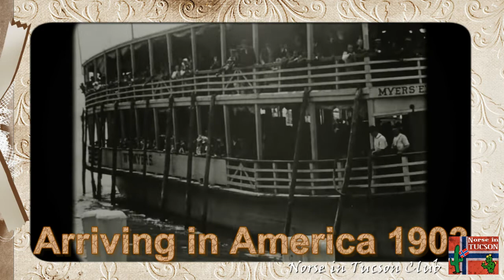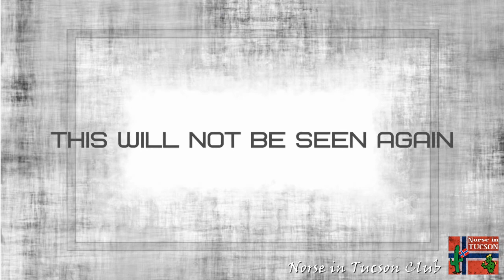Feb 13, 2022, Norse Tucson Meeting Program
Welcome to Norse In Tucson’s February 13th, 2022 Monthly Meeting.
Lutheran Church of the Foothills, 5102 N Craycroft Rd, Tucson at 2:00 PM
Norse in Tucson February Meeting Program will be an amazing hour of:
“In Trunks, Hands, and Hearts: What Norwegian Immigrants Brought to the United States”
With Jennifer Kovarik of the Vesterheim Museum from Decorah, Iowa.
This program can ONLY be seen at OUR club presentation, with approval from Vesterheim.
What This Month’s program is about:
Between 1825 and 1980, nearly one million Norwegians left for new lives in America. Consider the reasons for leaving, what they brought, and where they settled. Explore the immigrant experience through stories associated with artifacts in Vesterheim’s collection.
A discussion follows and if you have inherited a treasured family heirloom from your Norwegian Immigrant Ancestor, please bring it to show, and tell the rest of us the story.
Coffee and Cookies will be served following the Program.